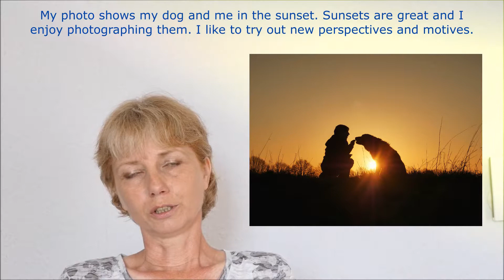Light2019 Top 50 - Elke Schroeder @ikaeschroeder Germany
Meet the photographers behind the 50 best photos in the world of Light2019. Who will be our next AGORA Hero? Your point of view is unique so vote for which you believe to be the World’s Best Photo of Light2019!